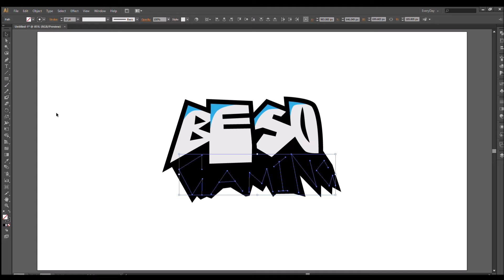Speed Art Illustrator New Logo - BESO GAMING - Chalk Art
BESO GAMING